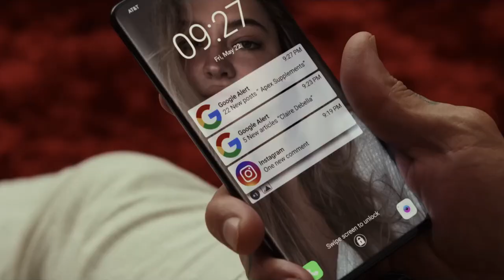Glass Onion: A Knives Out Mystery (SPOILER REVIEW) | Projector @ LFF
Now that everyone has had the chance to solve the case for themselves, Film Brain revisits the sequel to talk about the bits he had to keep hidden before in this spoiler review.